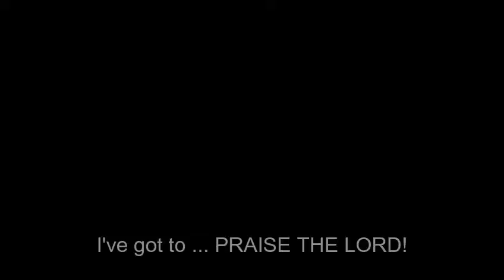I reach up high